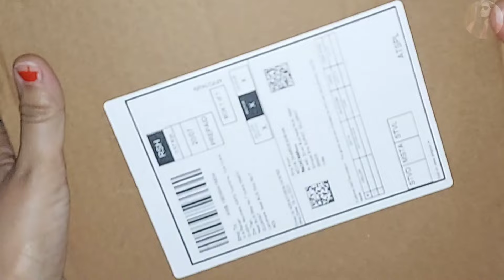Gas Saver Burner Stand Unboxing,Review And Demo . How To Use Gas Saver Burner Stand . Amazon sell .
it save lots of energy
The gas cover is of good quality. It's a brand new well furnished alumenium cover. You can buy it if your gas stove is near to fan or windows and facing winds. Fixing it to the Gas stove is easy. The Size and socket of the cover is perfect.

product link 👇
1. Gas Burner Stand Cheapest Price
2. Gas Saver Burner Stand Best Price

Hello all my YouTube Family. I'm vinitaKaushal. My channel name is vinita's kitchen.
i make videos of Reviews and recipes. i always bring something new in my videos. i bring always new products and new recipes in my videos. like, kitchen product and ingredients. you will get a very good experience from my videos. and all my videos will be useful for you. always follow me subscribe to my channel. whatever experience you get from my videos. also share your family and friends.

Product specification 👇
outer diameter: 24 CM
the inside diameter: 15 CM
Hole 1 CM

product Link 👇
XENWEN Gas Saver Burner Stand|Windproof Gas Stand for Gas Chula Stand|Gas Saver Jali|Stove Protector and Washable Stand, Open

every burner size is not same so plz check yr burner size after then purchase this product
u can buy this product from Amazon ,
plz Measure your gas Burner size after then purchase this product, its very useful for summers, it is avlabail in medium and small size , so plz check yr burner size।